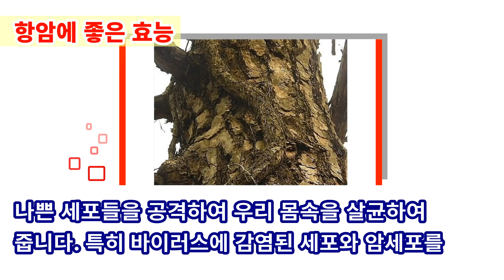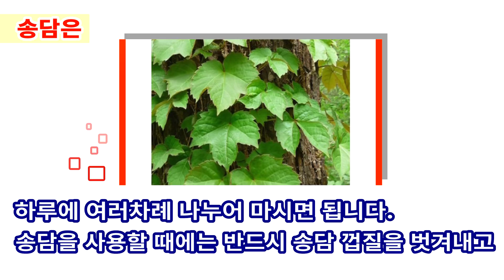송담 놀라운효능